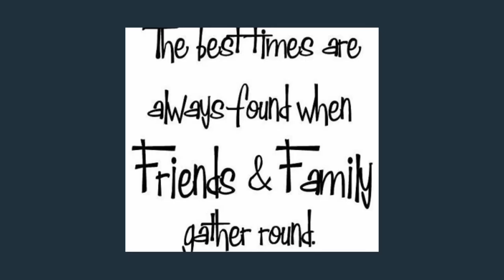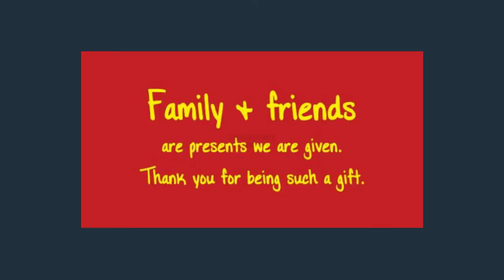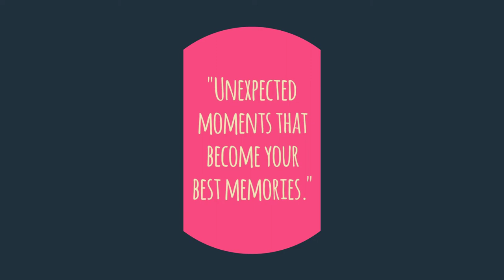Travis and Kimberly 2021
This video was created with much love for the two of you by me, Gessica.
I want to thank Jackie and Cindy for providing some of the pictures of Kimberly that I used.